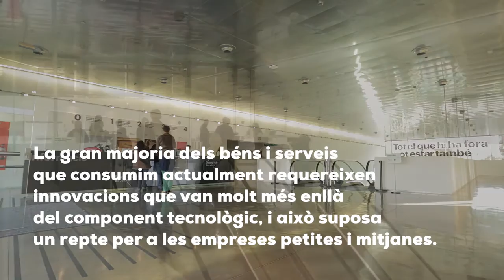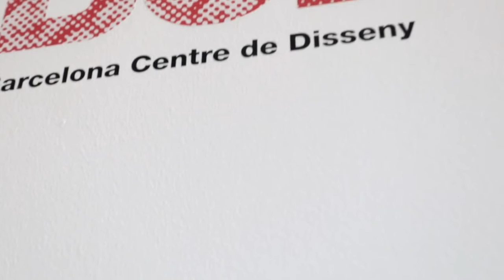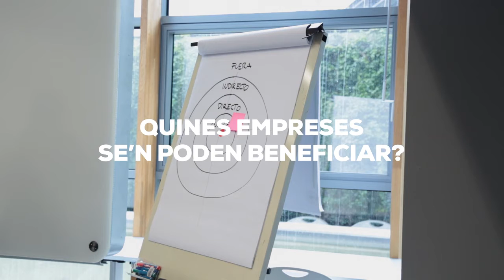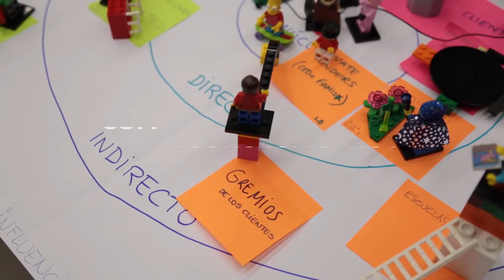Suma't al CIV i fes créixer la teva empresa!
El CIV és el primer Centre d’Integració de Valor de Catalunya, una iniciativa impulsada per BCD Barcelona Centre de Disseny, amb el suport d’ACCIÓ, que té com a principal objectiu contribuir a que les empreses del país augmentin la seva competitivitat mitjançant la implementació de processos d’innovació centrats en l’usuari.